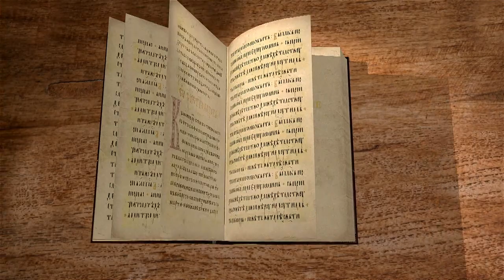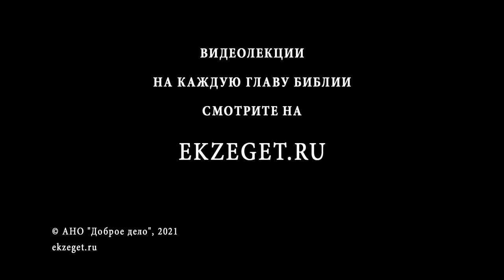1-е Соборное Послание Петра. Глава 4. Андрей Солодков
Вместе с миссионером Андреем Солодковым продолжаем изучение 1-го Соборного послания апостола Петра. Читаем 4-ю главу.

В 4-ой главе идет речь о различных наставлениях. Так же упоминается несколько важнейших истин о христианской жизни, к пониманию которых в своем опыте приходится идти годами.
Петр призывает всех христиан жить по Воле Божьей. Апостол рассказывает о пользе страданий по плоти. Петр упоминает "огненное искушение", которого не следует чуждаться. Что означает "огненное искушение"?